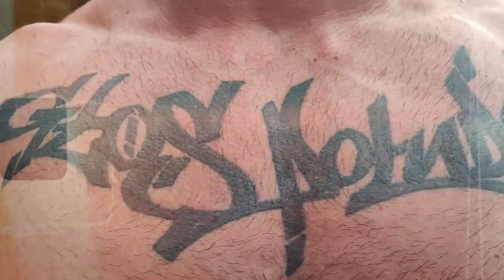STYL UNDERGROUND WERSJA FBIG 🤝🙂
PLUTO NSH - Styl Underground Wersja FB/IG